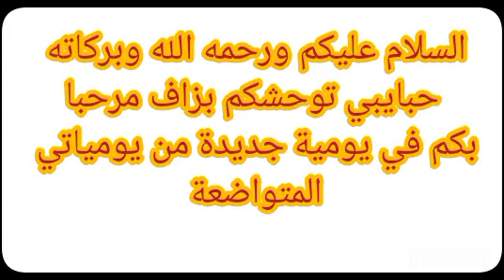كسكس مغربي بطريقتي شاركته معكم أتمنى أن ينال إعجابكم،,